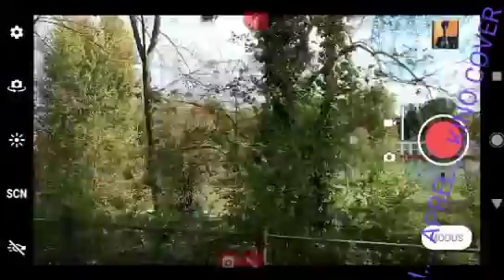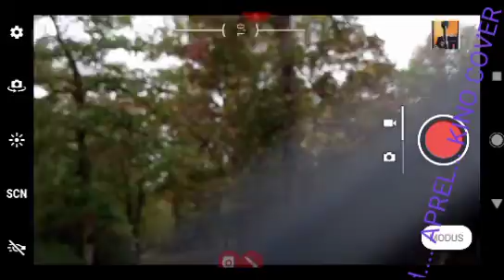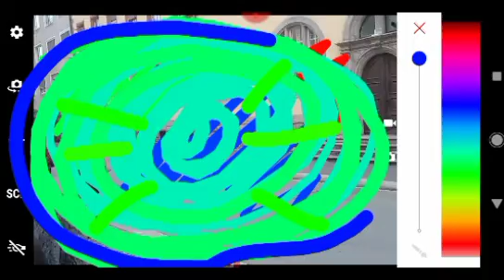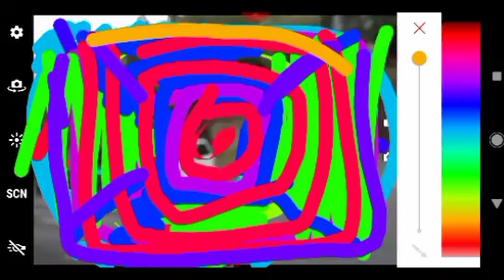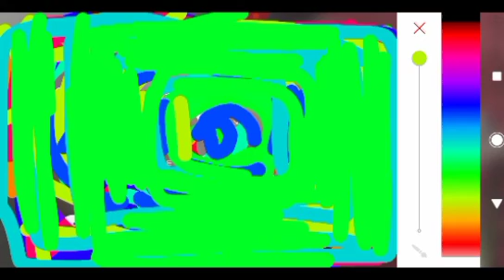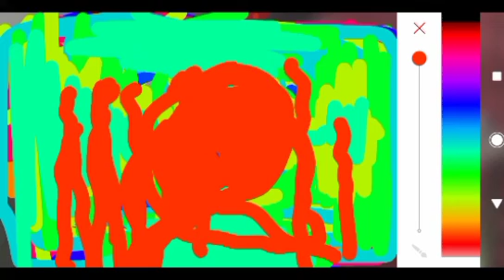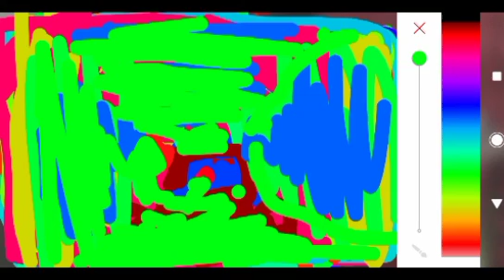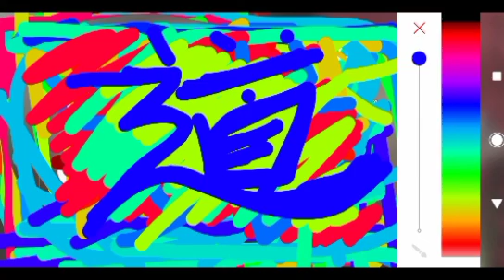Gorod... APREL... KINO COVER. ByKonst light